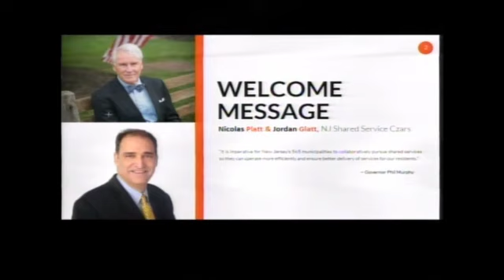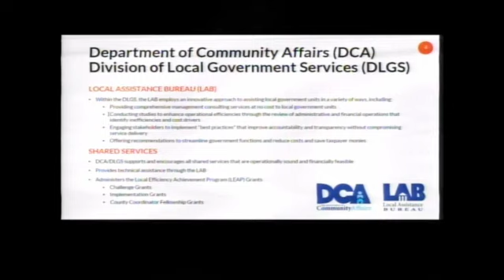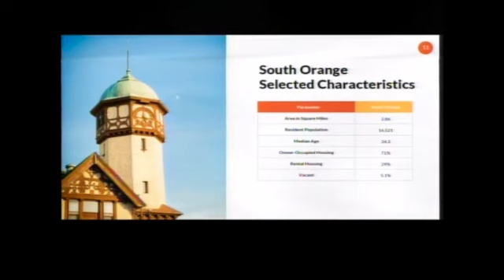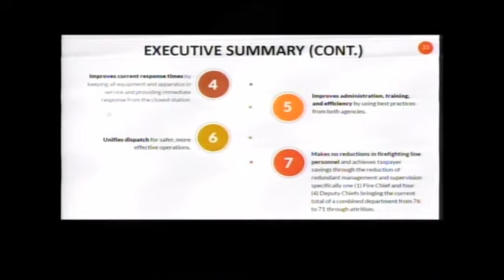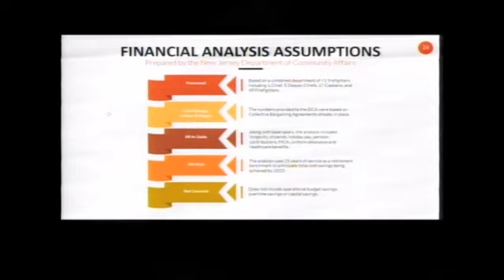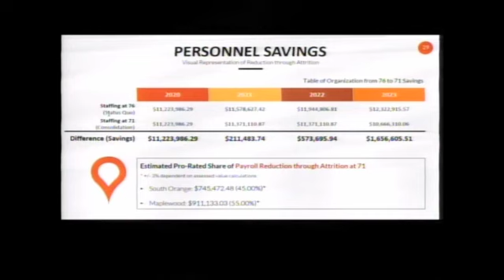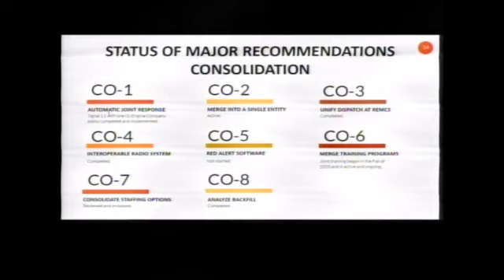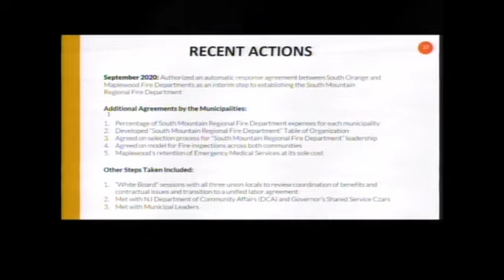Joint Fire Services Meeting July 26, 2021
South Orange and Maplewood Joint Fire Services Community Meeting